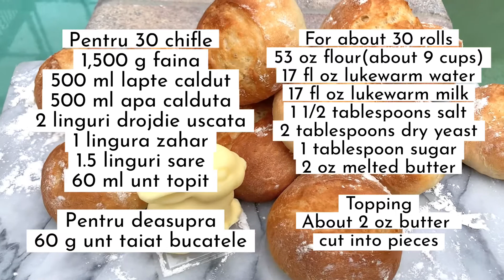Softest butter rolls - Chifle cu unt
Cele mai grozave chifle, pufoase si delicioase!